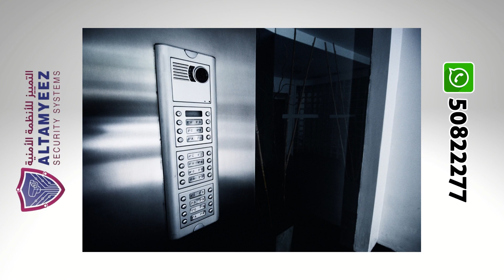home control - Doha Qatar الدوحة قطر تطبيق المنزل الذكي هواوي